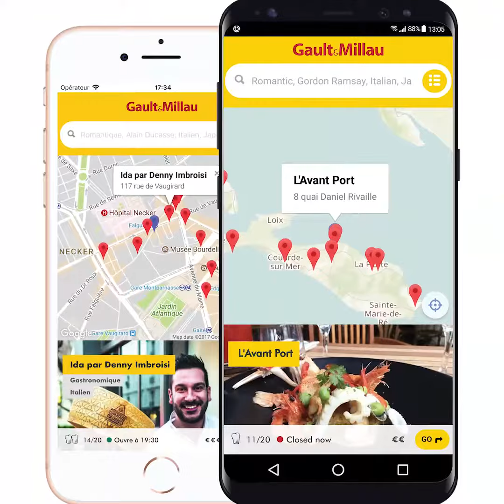Indra Carrillo - Poached radish and rhubarb with hibiscus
Chef: Indra Carrillo
Restaurant: La Condesa (Paris 9th, France)